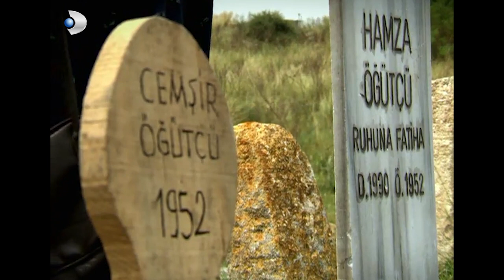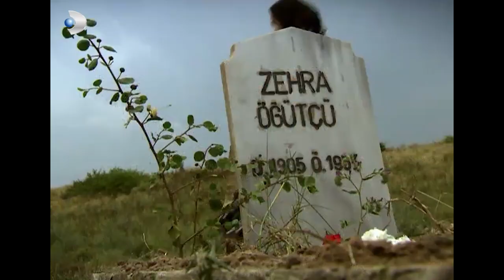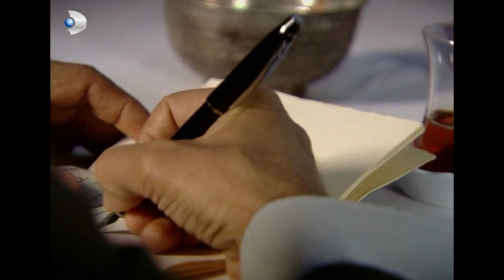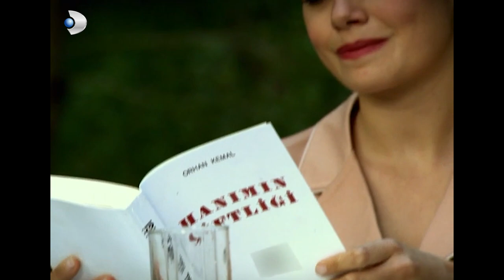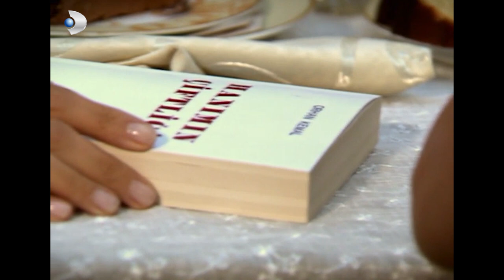Muzaffer Ali'nin Doğum Günü Kutlaması - Hanımın Çiftliği 70 .Bölüm Final